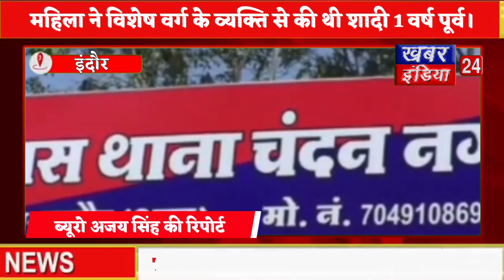🔥मुस्लिम युवक से किया था प्रेम विवाह,अब बना रहा धर्म परिवर्तन का दबाव,केस दर्ज।lovejihaad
इंदौर के चंदन नगर क्षेत्र की एक महिला ने अपने पति के खिलाफ शिकायत दर्ज करवाई है।महिला ने एक वर्ष पूर्व वर्ग विशेष के व्यक्ति से प्रेम विवाह किया था। उनके एक बच्चा भी है पर अब महिला का पति महिला पर धर्म परिवर्तन का दबाव बना रहा है। महिला के न मानने पर उसे छोड़ने की धमकी दे रहा है। और मानसिक व शारीरिक प्रताड़ना दे रहा है,जिससे तंग आकर महिला ने मामला दर्ज करवाया है।